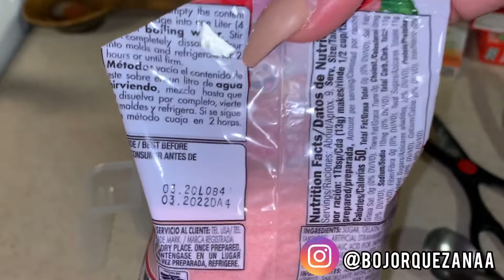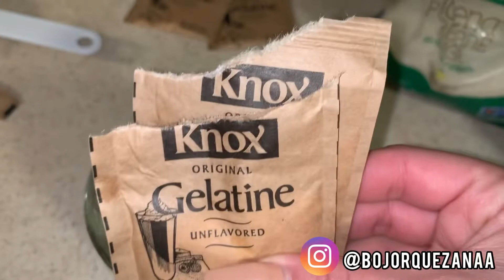GELATINA CREMOSA CON FRESAS🍓🤤👌🏻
GELATINA CON FRESAS NATURALES, GELATINA DE FRESAS CON CREMA, gelatina cremosa de fresa, gelatina con fresas y leche, gelatina de leche y fresas, gelatina con fresas y lechera, gelatina de fresas con lecherita, deliciosa gelatina de fresa,